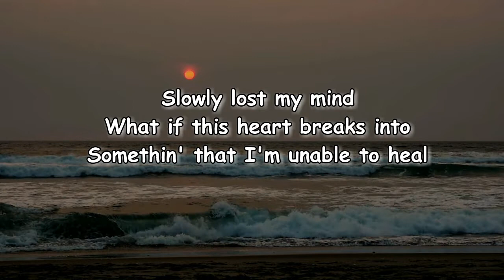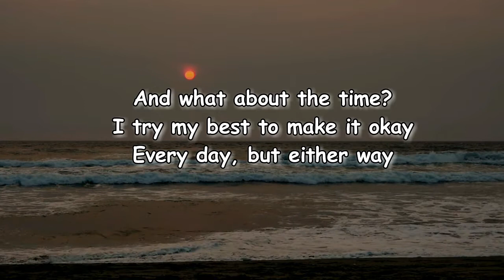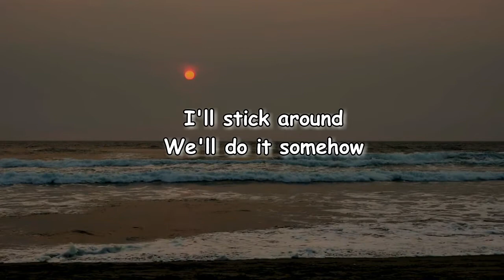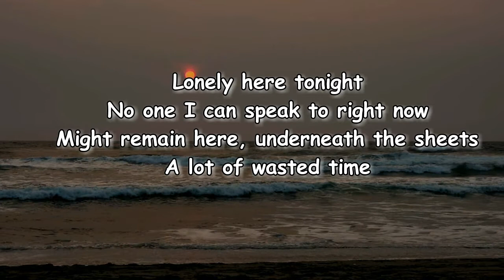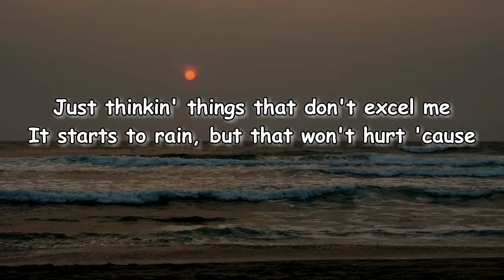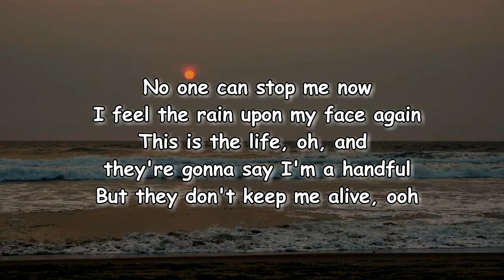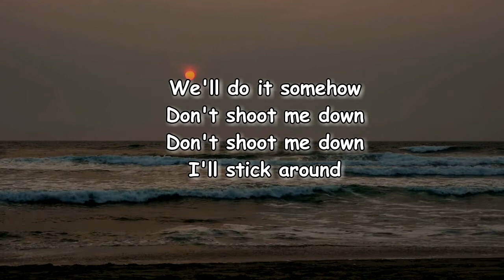Rex Orange County - SHOOT ME DOWN (Lyrics)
SHOOT ME DOWN by Rex Orange County
Album: Who Cares?

SHOOT ME DOWN Lyrics:

Don't lose me now
Don't shoot me down
I'll stick around
We'll do it somehow
I'll stick around
Slowly lost my mind
What if this heart breaks into
Somethin' that I'm unable to heal
And what about the time?
I try my best to make it okay
Every day, but either way
No one can stop me now
I feel the rain upon my face again
This is the life, whoa, and they're gonna say I'm a handful
But they don't keep me alive, ooh
I'll stick around
I'll stick around
Lonely here tonight
No one I can speak to right now
Might remain here, underneath the sheets
A lot of wasted time
Just thinkin' things that don't excel me
It starts to rain, but that won't hurt 'cause
This is the life, oh, and they're gonna say I'm a handful
So don't lose me now
I'm gon' stick around
I'll stick around
Do it somehow